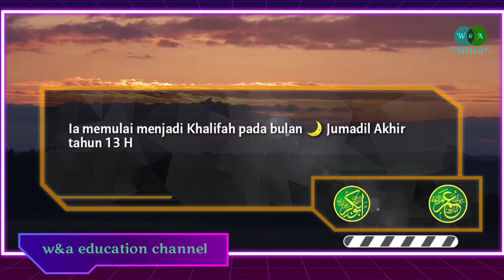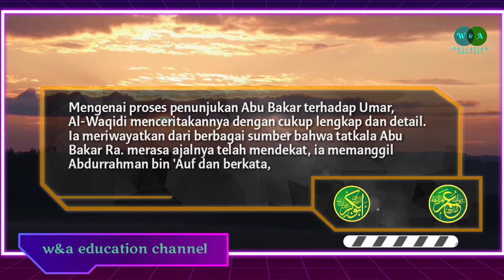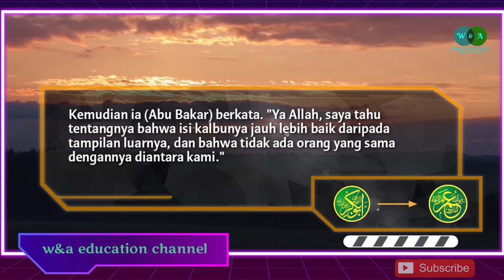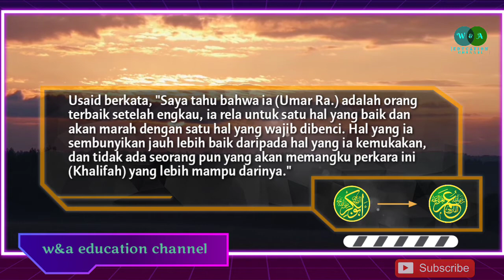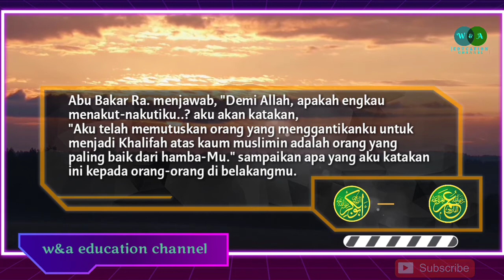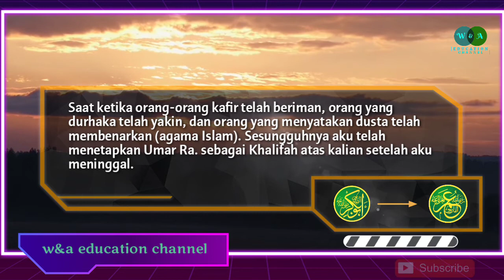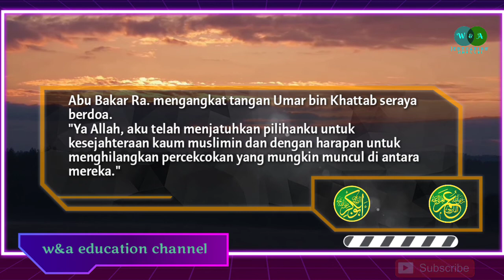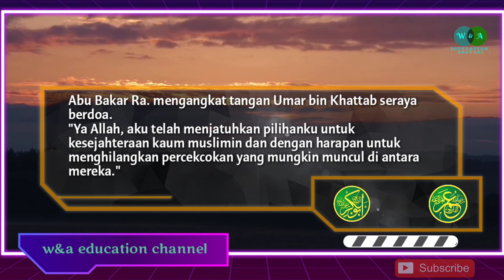Wasiat Abu Bakar Ash-Shiddiq Ra untuk Umar bin Khattab Ra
Umar bin Khattab memangku jabatan Khalifah melalui wasiat Abu Bakar Ash-Shiddiq Ra jelang wafatnya, wasiat abu bakar sebelum wafat untuk Umar Ra yang merupakan manusia paling mulia setelah Rasulullah Saw dan Abu Bakar Ash-Shiddiq Ra